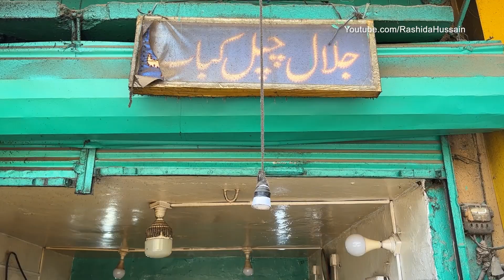JALAL CHAPPAL KABAB | STREET FOOD PESHAWARI CHAPLI KABAB | RASHIDA HUSSAIN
Original Peshawari Chapli Kabab Making. Famous Peshawari Street Jalil Chapli Kabab House. Peshawari people are fond of eating Chapli Kebab. The best selling and favorite dish of Peshawari Street is Chapli Kebab.

Shop Name : Jalil Kabab House
Address : Circular Road, Kohati Rd, Peshawar.